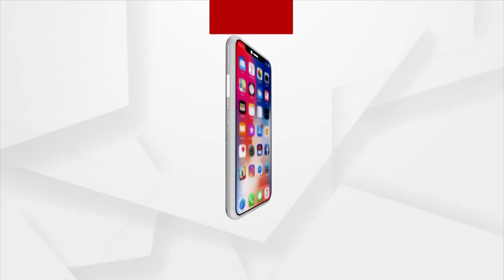Rainfall In North India | River Yamuna Reaches The Danger Level Mark